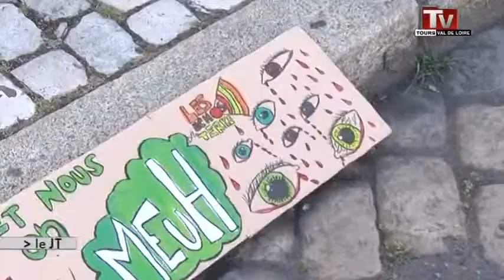Manifestation contre la ferme de La Tardivière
Sites webs/blogs, copiez cette vidéo avec le bouton "Intégrer" !
 Le collectif Restons fermes a manifesté à Tours pour protester contre le projet d'extension de la ferme de La Tardivière.